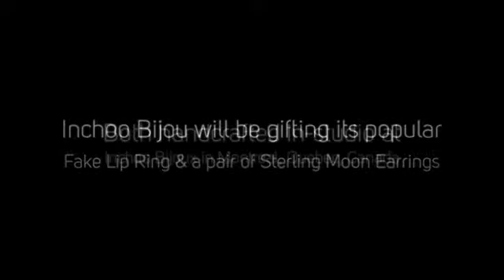Inchoo Bijoux Gifts Press at GBKs 2018 Pre Oscars Luxury Celebrity Gifting Suite 360p 1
Inchoo Bijoux